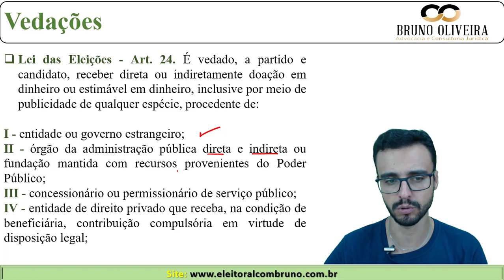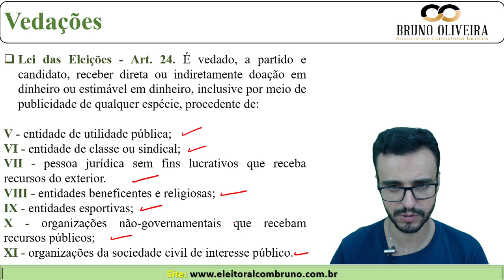ELEIÇÕES 2020 - DIREITO ELEITORAL PARA CANDIDATOS E PARTIDOS - Vedações Recebimento Recursos